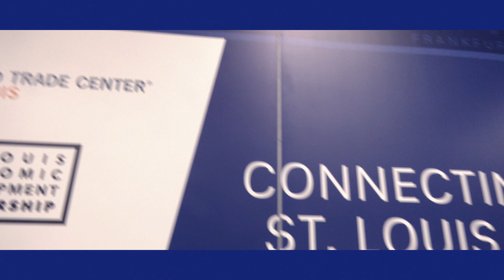Globally Connected: GSL Celebrates First Year of Nonstop Service to Europe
Today marks the one-year anniversary of St. Louis reestablishing globally connectivity via nonstop service to Frankfurt, Germany, on Lufthansa. Led by the business and civic communities and regional elected leadership, the inaugural flight to and from Frankfurt was at capacity. And one year later, the flight continues to see strong support in both directions.

To celebrate the first anniversary of the Lufthansa flight, GSL has produced a new video highlighting how the nonstop service to Frankfurt is helping St. Louis connect our people, culture, and economy with the world.